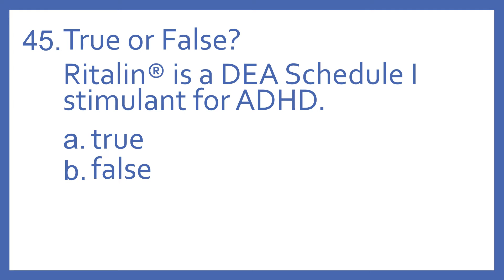Top 200 Drugs Practice Test Question - T or F? Ritalin is a DEA Schedule I stimulant for ADHD.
Top 200 Drugs Practice Test Question 45 - True or False? Ritalin is a DEA Schedule I stimulant for ADHD. Individual practice test questions from my Top 200 Drugs Quiz #2 Video based on my Top 200 Drugs Flashcards with Audio. For pharmacy students, pharmacy technicians, and nursing students preparing for NAPLEX, PTCB PTCE, or NCLEX.